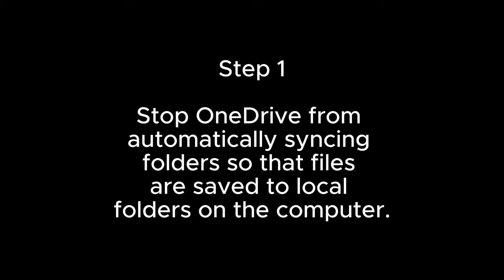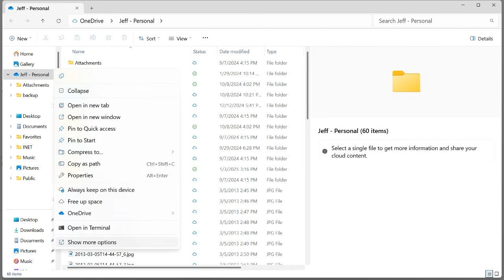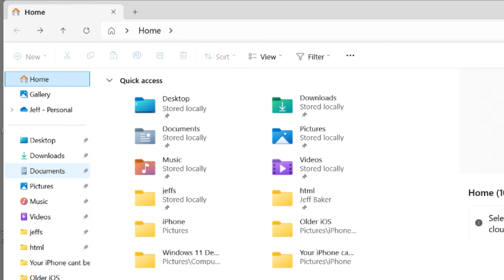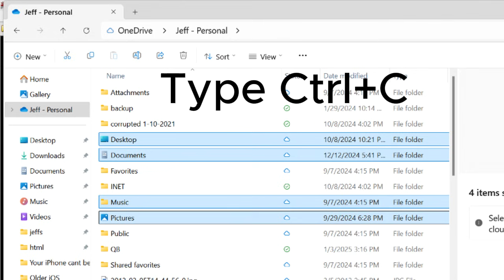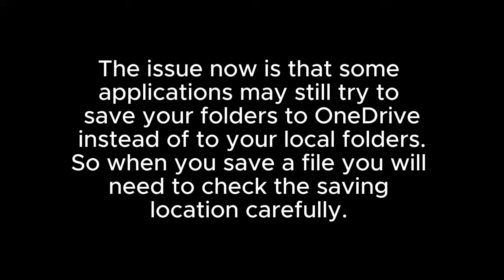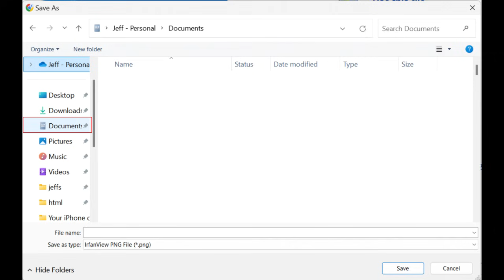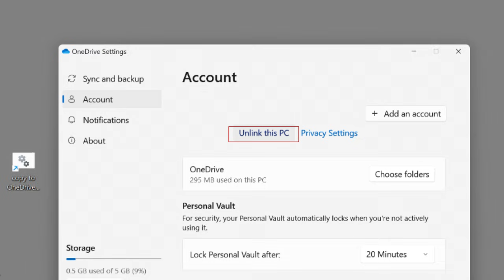How To Fix Windows 11 Defaults to OneDrive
Many Windows 11 users are noticing that recently Windows 11 defaults the Documents location to OneDrive. Also it defaults to sync their Desktop and Pictures to OneDrive. OneDrive is a cloud drive on the Internet and most users don't want Windows 11 to default to saving all of their documents and desktop to OneCloud because OneCloud only has 5GB of free storage space which can quickly fill up and cause problems.

Microsoft has decided to do this so that users will purchase a subscription for more space in OneDrive. So, how do you fix this and store files locally instead?

Some users may not want to use OneDrive at all and other users may want to only use OneDrive when they manually copy a file there as a type of backup. Hopefully the steps in this tutorial will help you to resolve the issue.

00:00 - Intoduction
01:38 - Step 1 - Stop OneDrive from automatically syncing folders so that files are saved to local folders on the computer.
02:44 - Step 2 - See if your local folders are normal and have your files in them.
03:43 - Step 3 - If some of your files were missing then we need to copy them from OneDrive to your local folders.
05:10 - When you save a file check the saving location carefully
06:54 - Step 4 - Remove OneDrive if you no longer want to use it on this computer (optional)